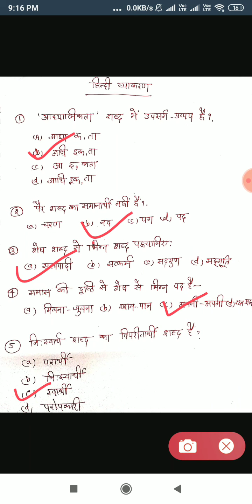Hindi Grammar Practice Set for NVS, KVS, CTET, UPTET, Other Exams.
This video is compulsory for all comptative exams eg. UPPSC, UPSSSC, NVS, KVS, CTET, UPTET, Other Exams.
इसी तरह परीक्षाओं से सम्बंधित आप हमारे इन वीडियो को देख सकते हैं , उम्मीद है की ये आपको जरूर हेल्प करेंगे -

आप हमारे चैनल को सब्सक्राइब करना  और वीडियो को लाइक तथा कमेंट करना न भूलें और साथ में वेळ आइकन जरूर दबाएँ जिससे हमारे आने वाले वीडियो की नोटिफिकेशन मिल सके . धन्यवाद.